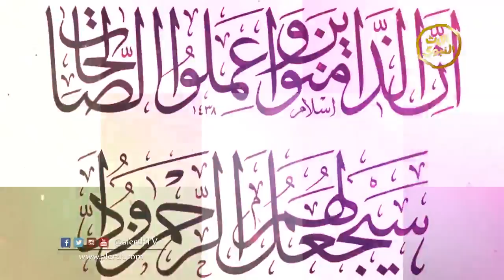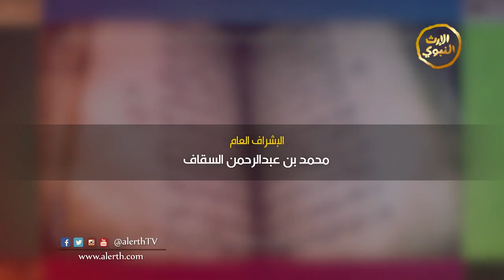برنامج | أخترنا لكم | الإعلامي أيمن باكثير | المكتبات التاريخية الإسلامية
اسم البرنامج: أخترنا لكم
مقدم البرنامج: الإعلامي أيمن باكثير